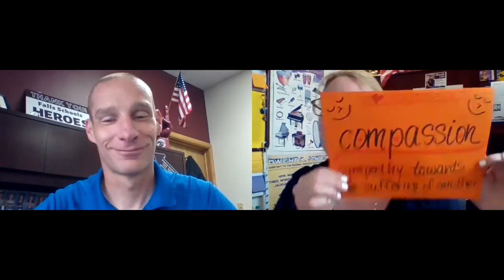Daily Announcements 4 29 21